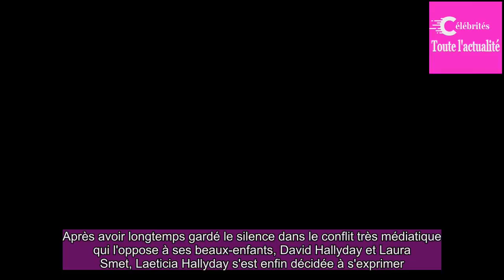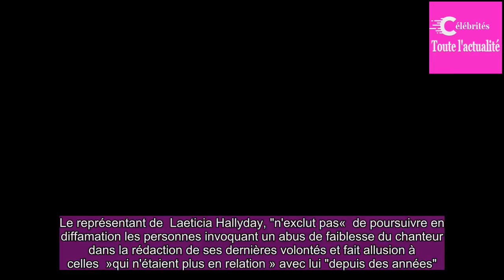David Hally­day et Laura Smet, déshé­ri­tés ? L'avocat de Laeti­cia Hally­day réfute ce « terme mens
Après avoir long­temps gardé le silence dans le conflit très média­tique qui l'oppose à ses beaux-enfants, David Hally­day et Laura Smet, Laeti­cia Hally­day s'est enfin déci­dée à s'expri­mer.Sa réponse devrait, à n'en pas douter, provoquer d'autres décla­ra­tions du clan adverse.La riposte de Laet...